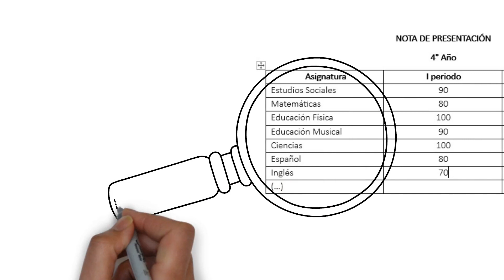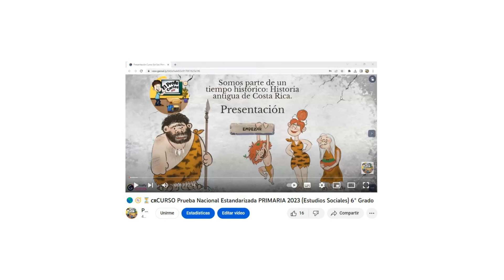¿Cómo se obtiene la Nota de Presentación en PRIMARIA para la Prueba Nacional ESTANDARIZADA? 6° Grado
Temática educativa de actualidad. ¿Cómo se obtiene la nota de presentación en primaria para la Prueba Nacional Estandarizada?

Recuerden que en el canal hay disponible un CURSO y Prácticas que pueden adquirir encargados legales o padres de familia para prepararse en la asignatura de Estudios Sociales (PRIMARIA) y en SECUNDARIA en las asignaturas de Estudios Sociales y Educación Cívica, si gustan adquirirlo me pueden escribir al whatsapp 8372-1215

Referencia bibliográfica:
Consejo Superior de Educación. (11 de julio del 2023). CSE-SG-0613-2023.